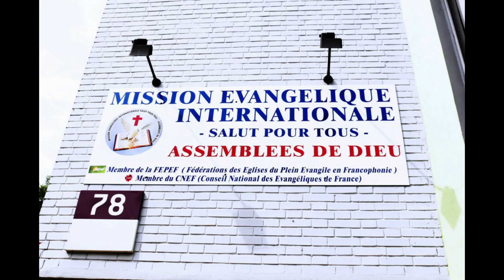Meistad - Ensemble bâtissons pour DIEU - Pasteur Mamour NDIR